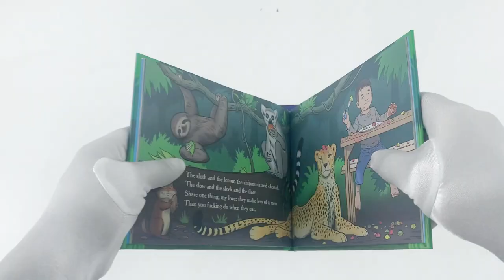Go the F**k to Sleep Collection 3 Books Set By Adam Mansbach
Description:

Go The F**k To Sleep

Go the Fuck to Sleep is a bedtime book for parents who live in the real world, where a few snoozing kitties and cutesy rhymes don't always send a toddler sailing off to dreamland. Profane, affectionate and refreshingly honest, it captures the familiar and unspoken tribulations of putting your child to bed for the night. Colourfully illustrated and hilariously funny, this is a breath of fresh air for parents new, old and expectant.

You Have To F**king Eat

From the author of the international bestseller Go The Fuck To Sleep comes a book about the other great parental frustration getting your little angel to eat something that even vaguely resembles a normal meal. Profane, loving and deeply cathartic, You Have To Fucking Eat breaks the code of child-rearing silence, giving new, old, grand- and expectant parents a much-needed chance to laugh about a universal problem.

F**k, Now There Are Two of You

From the author of the international bestseller Go The Fuck To Sleep comes a book about the other great parental frustration: getting your little angel to eat something that even vaguely resembles a normal meal. Profane, loving and deeply cathartic, You Have to Fucking Eat breaks the code of child-rearing silence, giving new, old, grand- and expectant parents a much-needed chance to laugh about a universal problem. You probably shouldn't read it to your children.